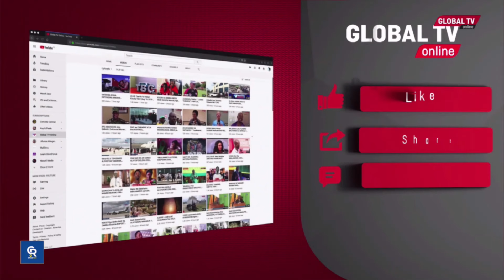"NILISIKIA KISHINDO CHOONI - WAKAMBEBA KUMBE AMEFARIKI" - DADA wa MAMA ALIYEFARIKI kwa MAWAZO....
"NILISIKIA KISHINDO CHOONI - WAKAMBEBA KUMBE AMEFARIKI" - DADA wa MAMA ALIYEFARIKI kwa MAWAZO ya MWANAYE KULAWITIWA...